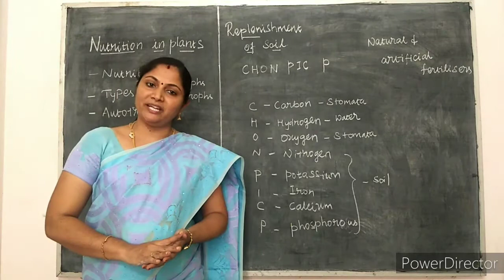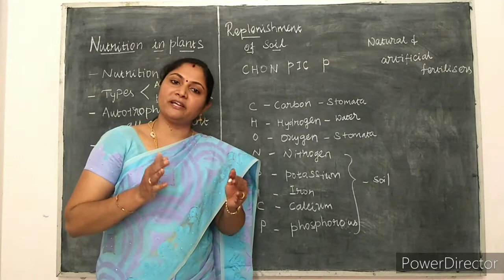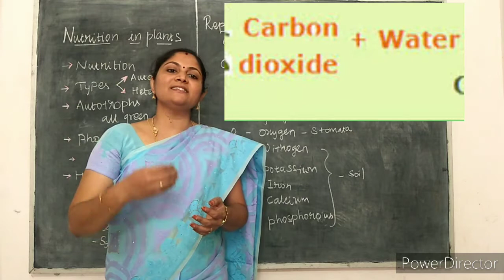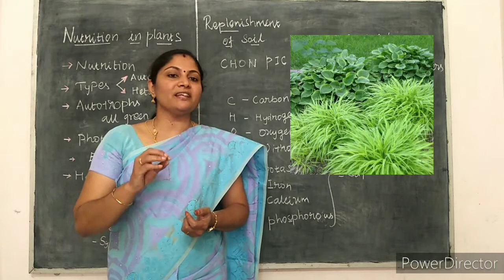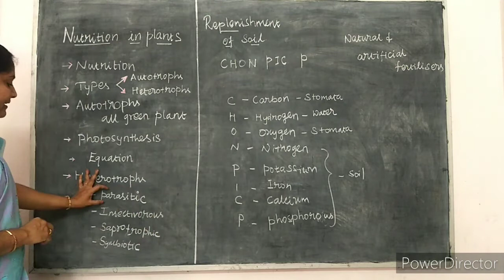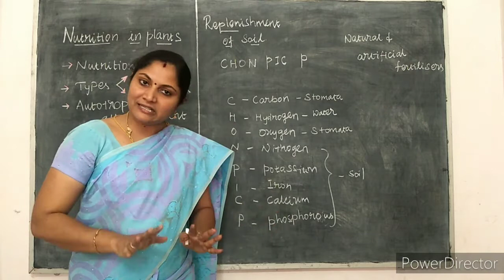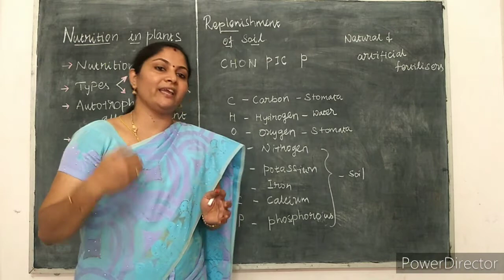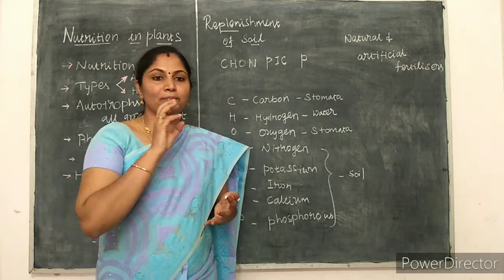vii-Nutrition in plants full revision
this video revise the full concepts of nutrition in plants both in English and Tamil with many examples